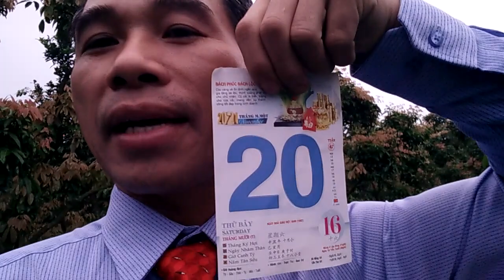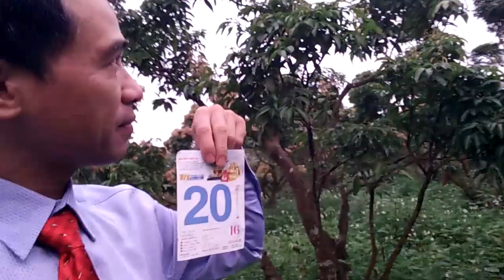Cây vải này sang năm có ra hoa, đậu quả không?